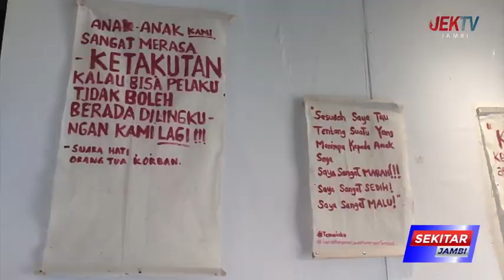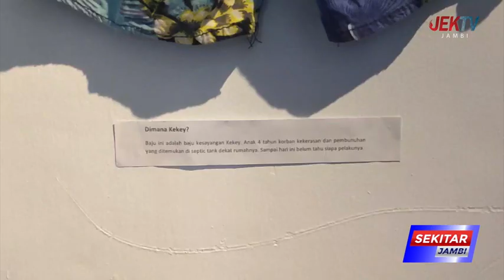AKTIVIS PAMERKAN PAKAIAN PENYINTAS KEKERASAN SEKSUAL